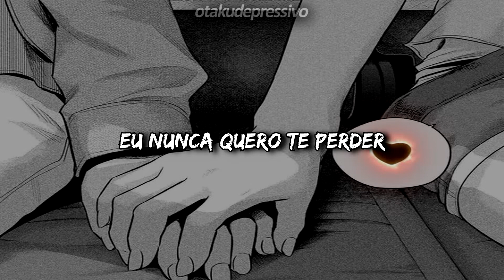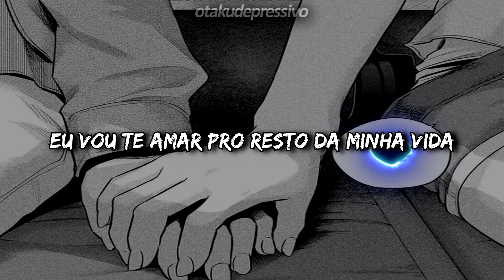Snøw & Teqkoi - I never wanna lose you (legendado/tradução)